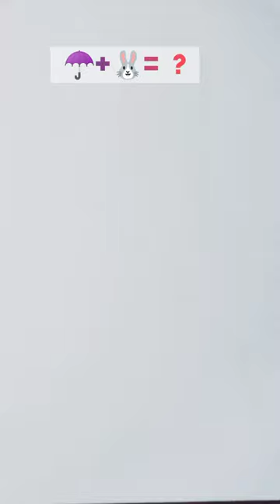Satisfying Bunny Umbrella art ☂️+🐰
About me:
If you're new, Assalamu Alaikum, my name is Shova